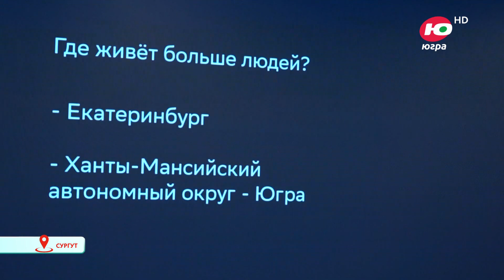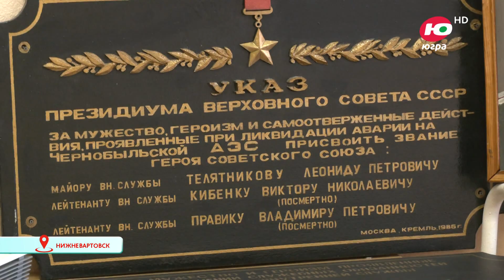Как школьники из Белгородской области и Югры стали друзьями и одноклассниками!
Экскурсии, встречи и занятия в школе - у ребят из Белгорода насыщенная программа. Как проходят будни у гостей региона, расскажем в новом выпуске программы.